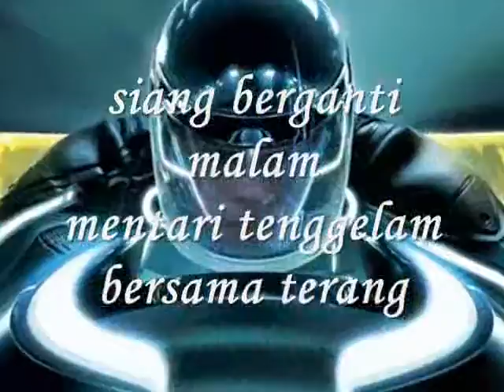siang berganti malam- Miftachul Wachyudi (Yudee)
siang berganti malam- miftachul wachyudi (yudee), Miftachul Wachyudi (Yudee)